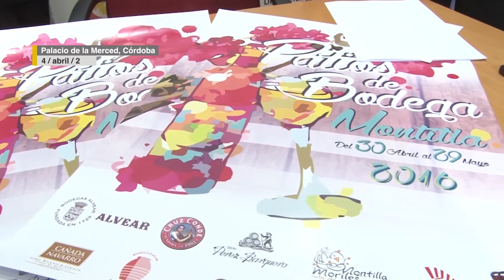Presentación de la actividad ‘Patios de bodega’ en Montilla